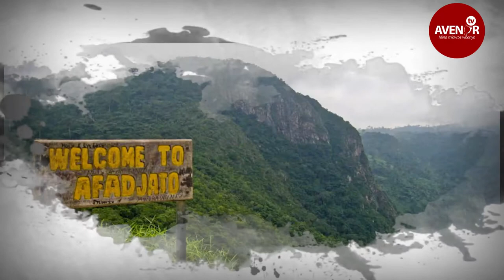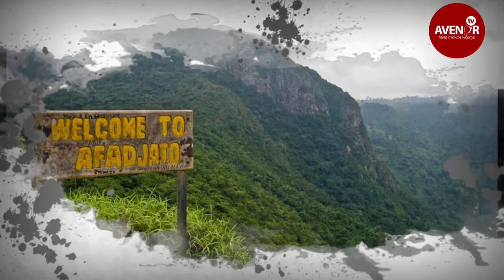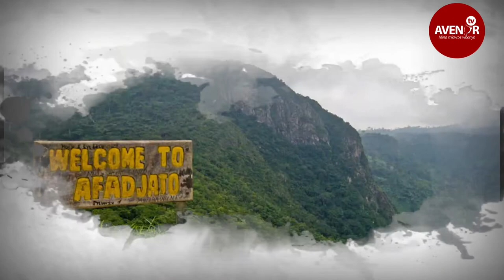CELEBRATING MR. KETORWU, A LEGENDARY EWE POET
Today we celebrate a Poetic Icon from the Volta Region. Mr. Ketorwu's poems are played at variouse functions including funerals, and other events accross the volta Region.